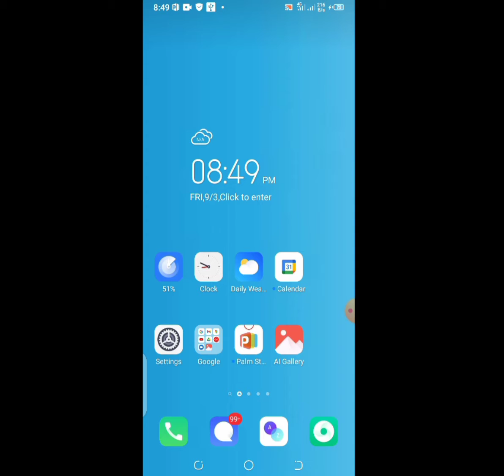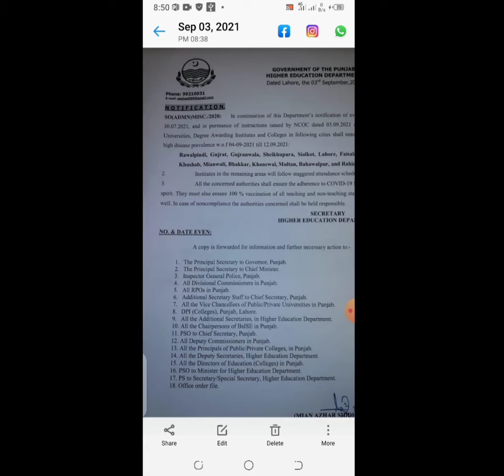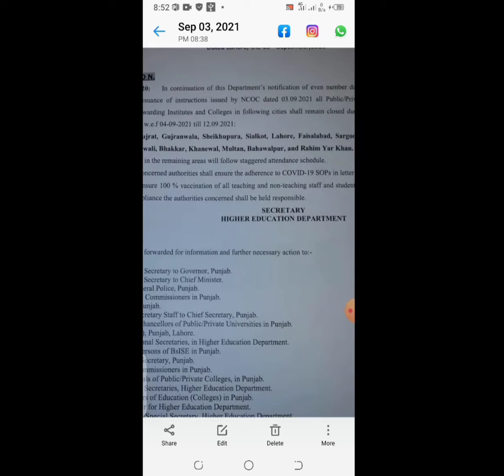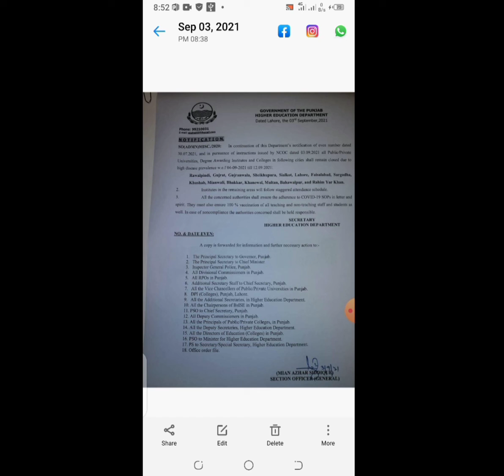Universities Will be closed from 3 sep 2021 || Universities/School/Collages being closed for 8 days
lock down School closed
School again closed due to Covid 19
Universities Closed Again for how many days again
Punjab closes school again aimed rising Covid 19
Murad Raas announce to shut Punjab amid Covid 19